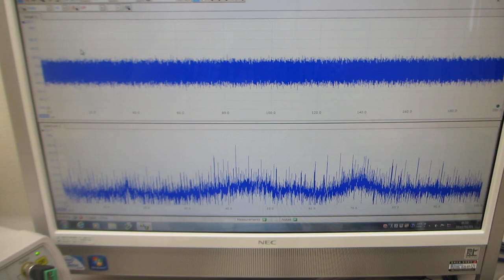オリジナル超音波プロ－ブのスイープ発振による、超音波実験（表面弾性波の伝搬状態を制御する技術）